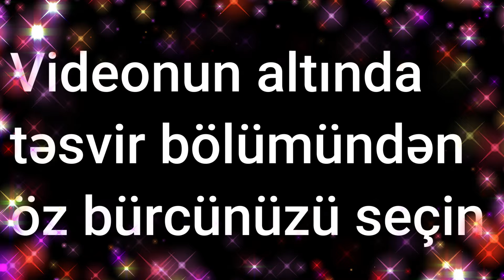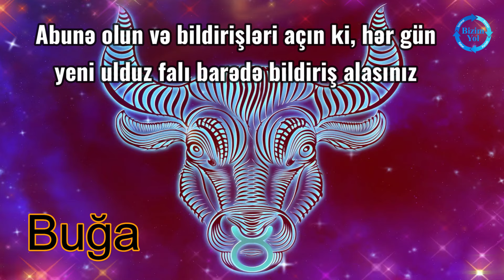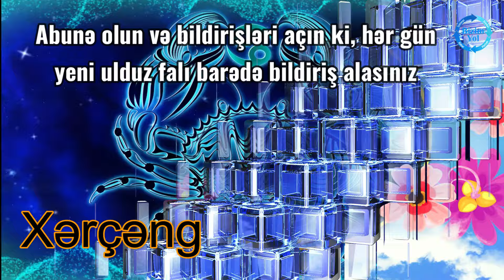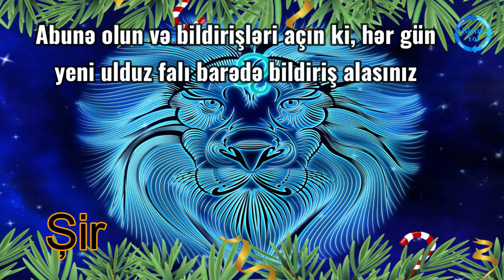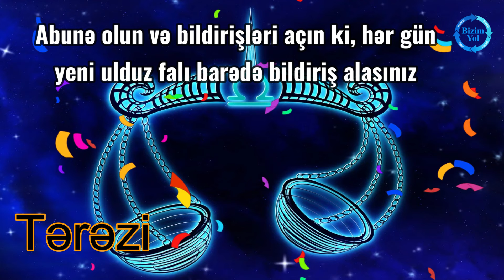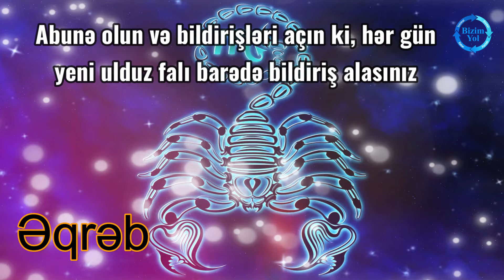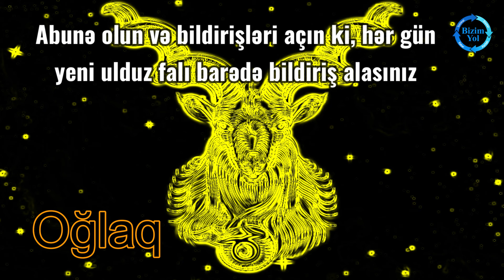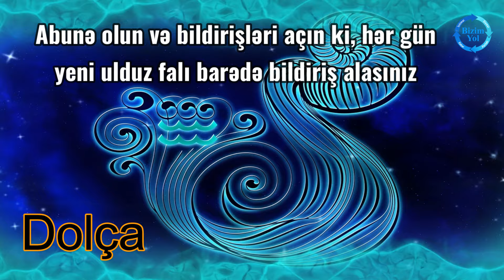Ulduz falı: 23 iyun, 2024-cü il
Bizimyol.info xəbər portalı 23 iyun, 2024-cü il il tarixi üçün ulduz falını təqdim edir

0:15 Qoç bürcü
0:50 Buğa bürcü
1:29 Əkizlər bürcü
2:06 Xərçəng bürcü
2:42 Şir bürcü
3:23 Qız bürcü
3:58 Tərəzi bürcü
4:39 Əqrəb bürcü
5:15 Oxatan bürcü
5:52 Oğlaq bürcü
6:29 Dolça bürcü
7:04 Balıq bürcü